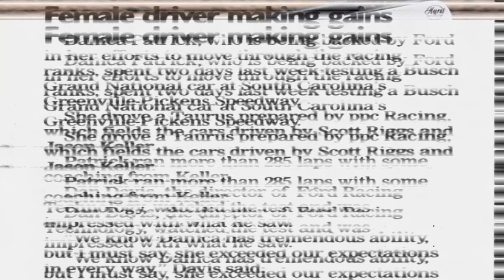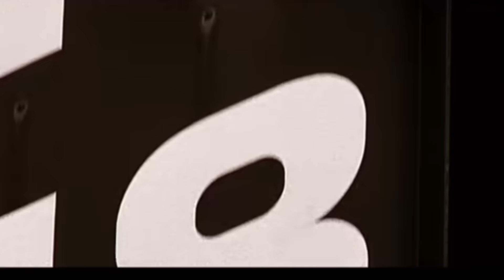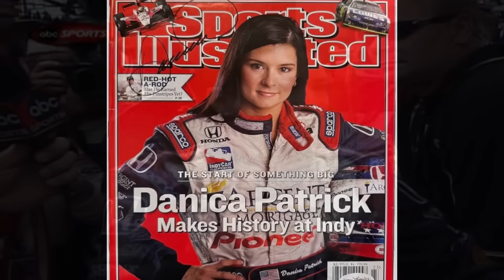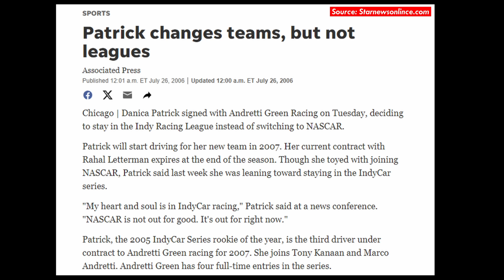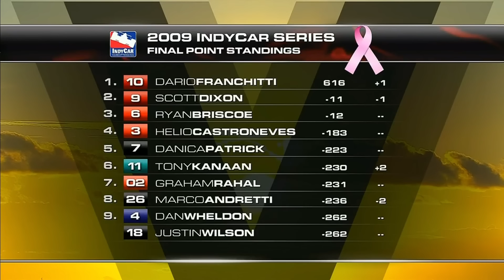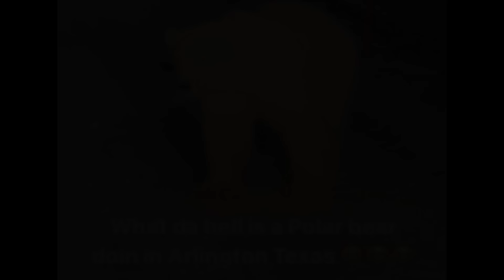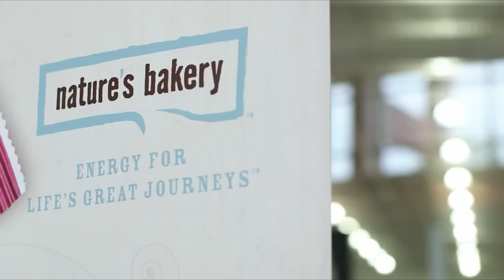How Danica Patrick Became The BIGGEST Bust In NASCAR History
In a sport dominated by men one name  broke barriers and redefined expectations: Danica Patrick. Rising through the ranks of indycar and nascar, Danica didn’t just race; she set a trail, becoming a symbol of resilience, skill, and unyielding determination. Going through a journey of many highs and lows.

Home - Captain Forever
Home - Hold Me
Home - Atlas
Chris Doerksen - The Sewers
Forhill- Closer
Windows Of Ken - Tide

•  NASCAR
•  Danica Patrick
- IndyCar

🔴 *** ABOUT ME ***
Ihave40wins
Ty Gibbs is the best Nascar driver currently (Ryan Newman all time)
3x Noble Prize Winner
2023 Time Magazine Person Of The Year
14x Oscar Winner
I’ve Never Taken An L
Cardinals will win the 2024 World Series

Nascar!

Chapters
0:00 Intro
0:58 INDYCAR
15:03 NASCAR

This is an evergreen video